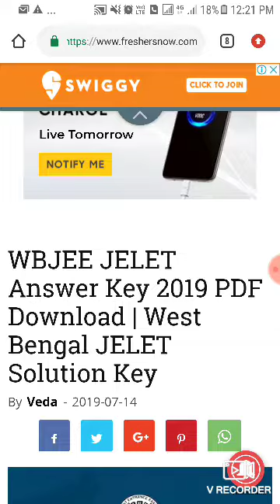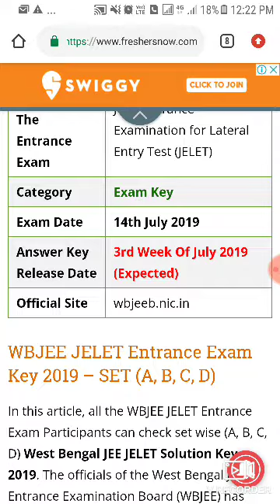JELET EXAM 2019 ANSWER KEY RELEASE DATE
Jelet exam 2019 solution key release date

Link

Jelet exam 2019 answer key pdf( part 1)

Part 2

Jelet 2018 councling seat matrix pdf

***Get all subject note with demo class
Specially Computer & Environment note with pdf⤵️

How to get jadavpur, Kalyani & Other GOVT College ➡️⤵️